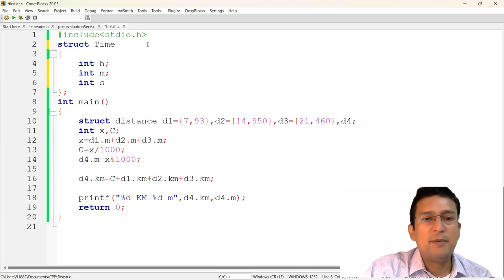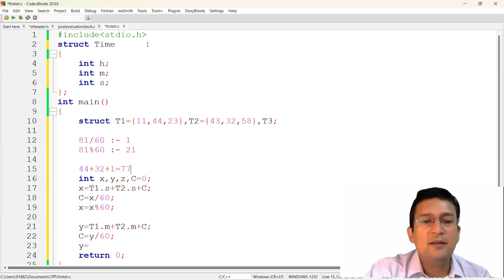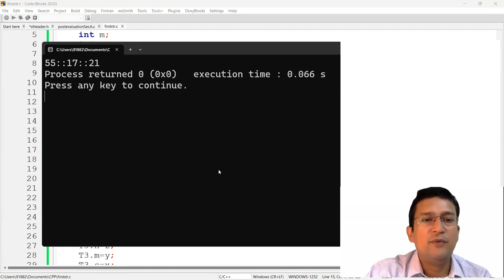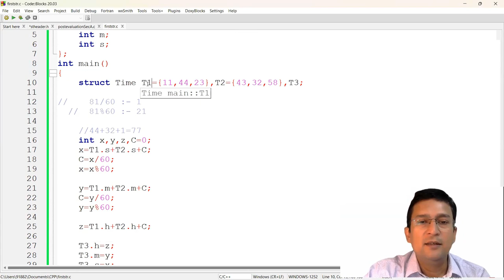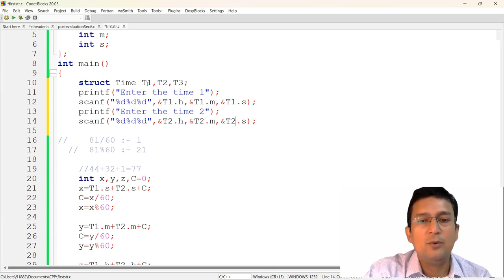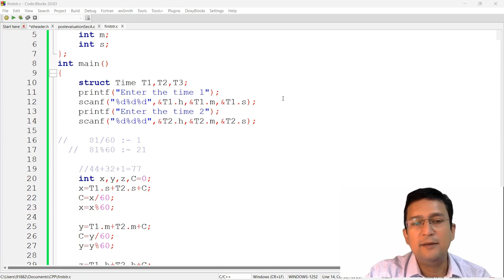Structure in C / C++ : Addition of Two Times (HH::MM::SS)